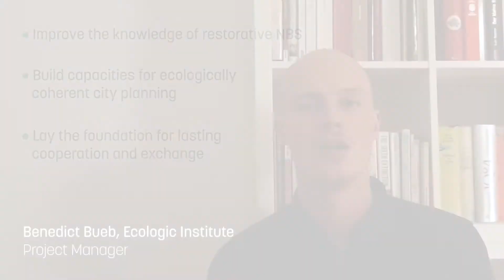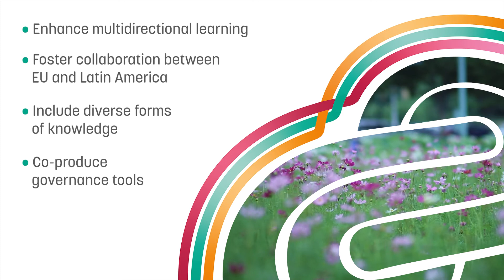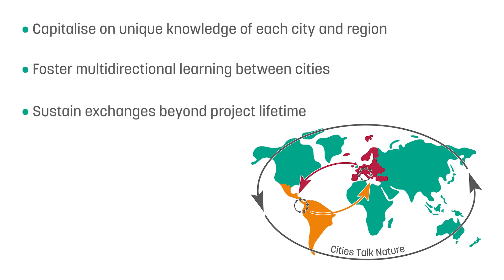Introduction to the INTERLACE project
INTERLACE is a four year project that will empower and equip European and Latin American cities to restore urban ecosystems, resulting in more liveable, resilient and inclusive cities that benefit people and nature.

INTERLACE es un proyecto de cuatro años que busca empoderar y soportar ciudades de Europa y América Latina en la restauración de ecosistemas urbanos, resultando en ciudades más vivibles, inclusivas y resilientes para el beneficio de la gente y la naturaleza.